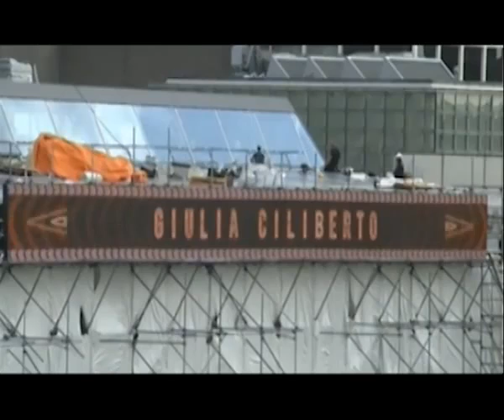Your Name in Lights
John Baldessarri, "Your Name in Lights"

Stedelijk Museum, Amsterdam, 2011.